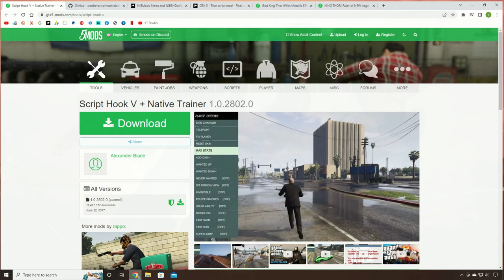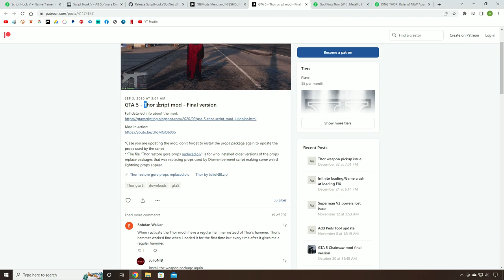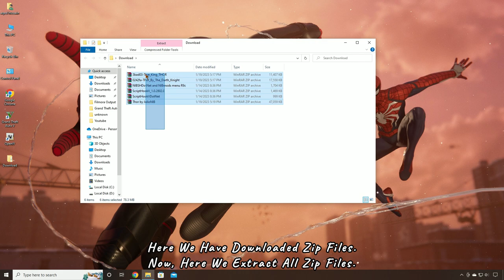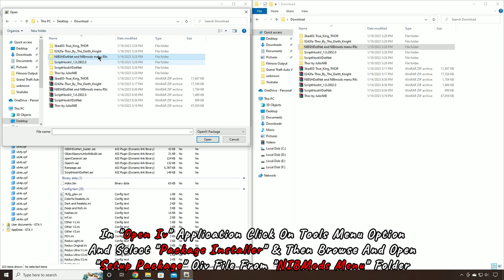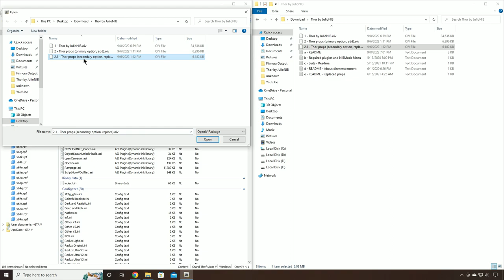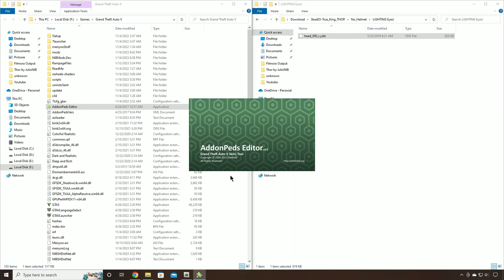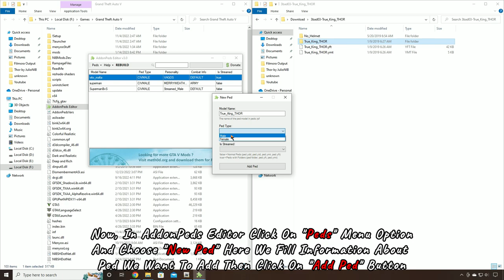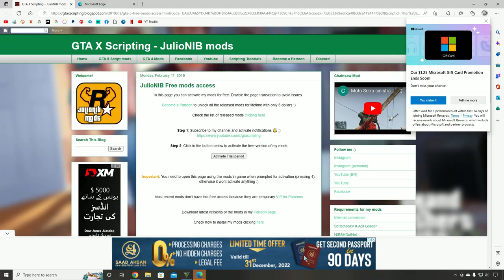How To Install Thor Mod For GTA V (2023) GTA 5 MODS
Hey guys.. what's up? In this video tutorial I am going to show you
How to Install Thor for GTA V ( Easy Tutorial  )

R - Special Attack (Hold to charge)
E - Hold to select special attack
Left Mouse button - Melee attacks (with a weapon, hold to charge the melee attack)
Aim+Left Mouse button - Throw weapon (hammer/storm breaker)
1 - Equip/bring back Hammer (Mjolnir) - Its the number 1, not Numpad 1
2 - Equip/bring back Storm Breaker - Its the number 2, not Numpad 2
3 - Equip/bring back both weapons
Space - Toggle flight, hold to charge fast flight
T - Teleport to targeted entity/coordinates/waypoint
X - Charge energy
For some attacks, you can hold Aim to set multiple targets by pressing the attack/special attack button
W/S - Increase/Decrease fast flight speed
H - Toggle helmet (Depends on ped model and suit .ini file)
【Ｍｏｒｅ　Ｔｕｔｏｒｉａｌｓ】